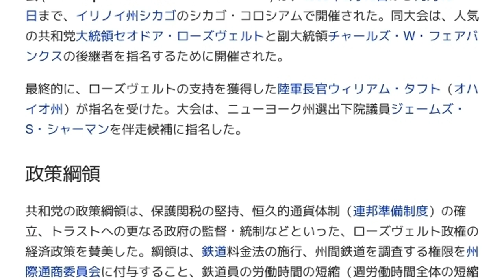「1908年共和党全国大会」とは ウィキ動画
ウィキを動画で読む「1908年共和党全国大会」のウィキ動画です。